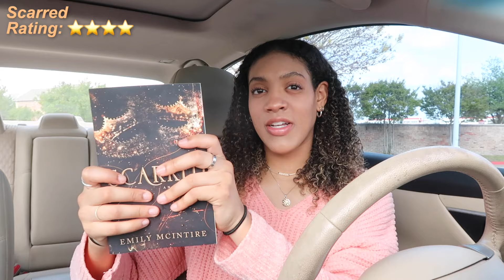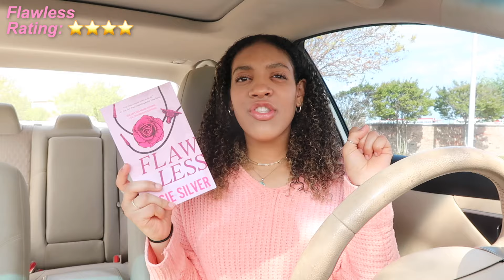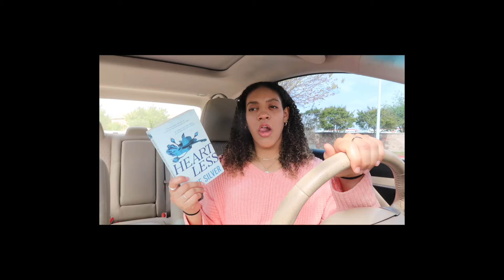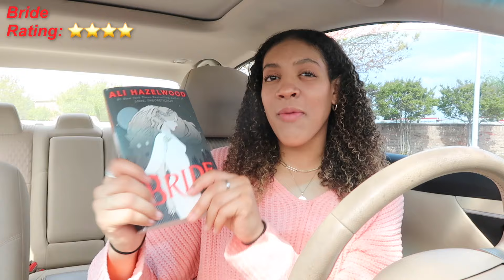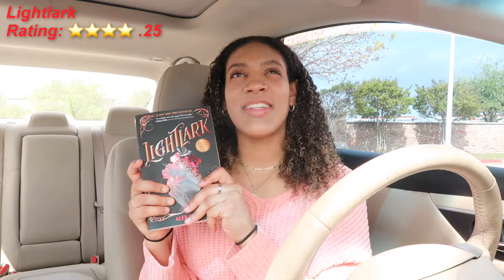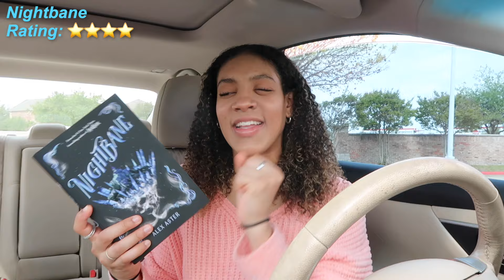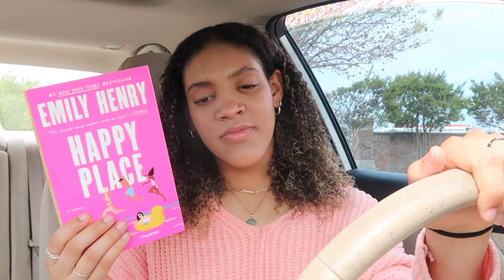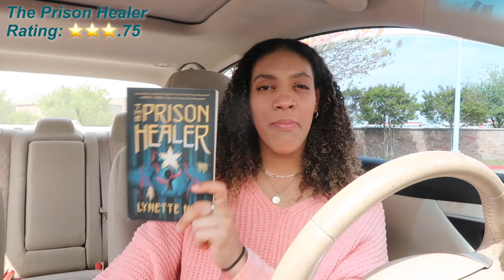february + march reading wrap up! 💕📖💐 (new 5⭐️read!!)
here are all the books i read in february and march! i had some pretty exciting reads over the past two months and even a new 5⭐️ read! hope you all enjoy this video and that you’re month is off to a great start! thanks so much for watching :)